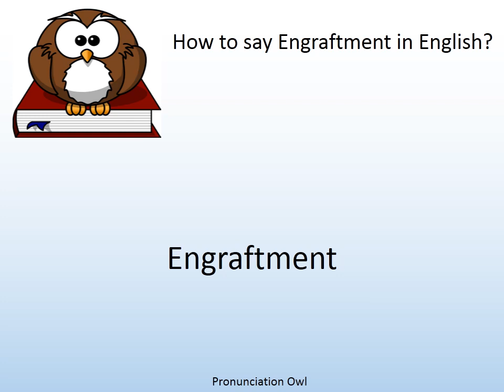How to say Engraftment in English? - Pronunciation Owl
How to say Engraftment in English? Learn the pronunciation of Engraftment!